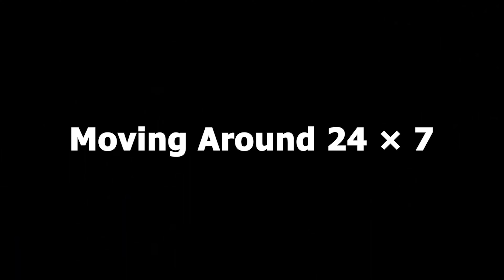মৃত্যু ও ফাঁকি অযোগ্য উপলক্ষ্য।Dhaka to Brahmanbaria to Moulavibazar episode 01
শুভেচ্ছা ও স্বাগতম।

Riku 360° আমার Motovlog Channel. আশা করি প্রথম Channel Riku Vlogs এ যেমনি সাড়া পেয়েছি, Riku 360° তে-ও তেমনি সাড়া পাব।

My Gears and etc :

1. Camera : Gopro hero 7 black, Insta 360 One r twin edition

2. Dji Mavic Air 2

Edit by Adobe Premiere Pro cc 2021 And Adobe After Effects 2021

Losing a mother is a difficult and painful experience that can leave a permanent void in one's life. The bond between a mother and her child is a unique one, filled with unconditional love, support, and guidance. The loss of a mother can be devastating, leaving the bereaved feeling lost, overwhelmed, and alone.

My mother was an exceptional person who always put her family first. She was the cornerstone of our family, providing comfort and support to each of us in our times of need. She was always there to listen and offer advice, even when she didn't agree with us. Her love and compassion were unmatched, and she had a way of making everyone feel special and valued.

Growing up, I always looked up to my mother. She was my rock and my hero, always there for me no matter what. She taught me the importance of family, friendship, and hard work. She showed me the value of giving back to others and living life to the fullest. Her unwavering faith and positive attitude inspired me to be the best person I could be.

The loss of my mother was a turning point in my life. It was a painful reminder that life is precious and that we should never take a single moment for granted. It has made me appreciate the people in my life even more and has encouraged me to be more mindful of my actions and the impact I have on others.

In her memory, I have tried to embody her spirit and her values. I have tried to be a better person, a better friend, and a better son. I have tried to live life to the fullest and make the most of every moment, just as she did. Her memory will always be a source of comfort and inspiration to me, and I will always cherish the time I had with her.

Losing a mother is never easy, and the pain of her absence can linger for a long time. But even in our sorrow, we can find solace in the memories of our mothers and the lives they lived. They are with us always, guiding us and loving us from beyond. The legacy of a mother's love and compassion lives on through her children and the impact she had on their lives.

In conclusion, the loss of a mother is one of the most difficult and heart-wrenching experiences a person can endure. The bond between a mother and her child is unbreakable, and the memories of her will always remain with us. As we journey through life, the love, guidance, and wisdom of our mothers will continue to shape us, inspiring us to be the best we can be.

The DJI Mavic Air is a compact and lightweight drone that has taken the world of aerial cinematography by storm. With its advanced features, it has become a popular choice among photographers and videographers looking to capture breathtaking aerial footage.

One of the standout features of the Mavic Air is its 4K camera that records ultra-high definition video. The camera is mounted on a 3-axis gimbal, which helps stabilize the footage, even in windy conditions. The Mavic Air also has the ability to capture slow-motion footage at 120 frames per second, making it perfect for capturing fast-paced action.

Another great feature of the Mavic Air is its ActiveTrack technology, which allows the drone to follow a subject and keep them in frame. This is particularly useful for capturing footage of moving subjects, such as athletes or wildlife, without the need for manual control.

The Mavic Air is also designed to be portable and easy to use, making it ideal for travel. Its foldable design means it can be packed away in a small bag and taken on the go, making it perfect for capturing aerial footage on the move. The Mavic Air also comes with a range of intelligent flight modes, including QuickShots, which allows users to create professional-looking footage with just a few taps on their smartphone.

In conclusion, the DJI Mavic Air is a versatile and powerful drone that has revolutionized the world of aerial cinematography. With its 4K camera, gimbal stabilization, and advanced flight modes, it is the perfect tool for capturing stunning aerial footage. Whether you are a professional photographer or videographer, or simply someone looking to capture memories from a unique perspective, the Mavic Air is the perfect choice.

Nasirnagar Upazila is a part of Brahmanbaria, a district located in the Chittagong Division of Bangladesh. It is a rich and diverse area, with a thriving agricultural industry, a rich cultural heritage, and a growing populat